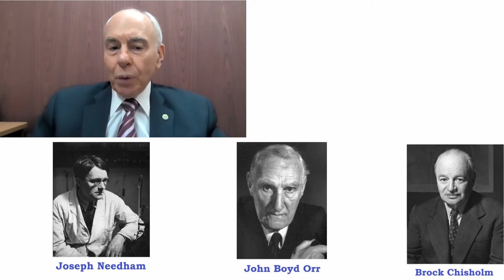Garry Jacobs | Introduction | Globalistics 2020: Global Issues & Future of Humankind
Designation: President & CEO, World Academy of Art & Science; CEO & Chairman of Board of Directors, World University Consortium; International Fellow, Club of Rome; Vice-President, The Mother’s Service Society, Pondicherry, India
Title of Presentation: Introduction
Date: May 20, 2020
Event: GLOBALISTICS 2020: Global Issues & Future of Humankind
Organizers:  Moscow State University in collaboration with UNESCO, World Academy of Art & Science and The Club of Rome